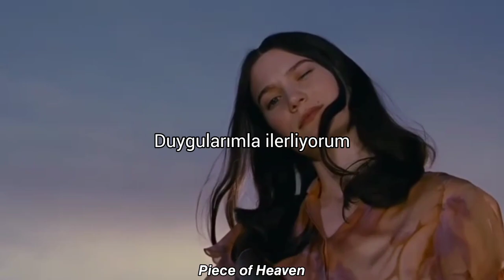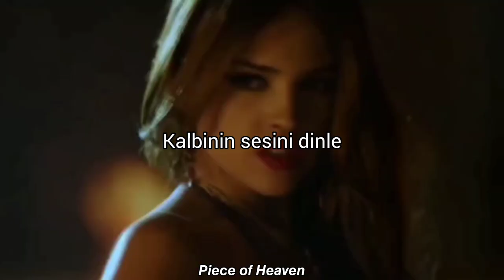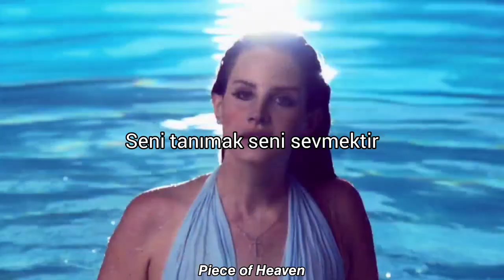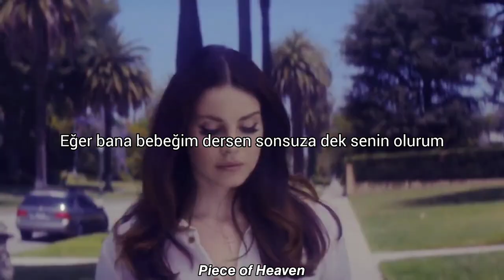Modern Talking - Cheri Cheri Lady | Türkçe Çeviri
Şarkı seçimi ve arkaplanın bir kısmı arkadaşıma ait. Bu yüzden bütün dizi film vs görüntülerini yazamayacağım ancak kendi kullandığım scene pack'lerin linkleri olacak.

Lyrics:
Oh, I feel that it's real
Take the chance for romance
Goin' through emotion
Love is where you find it
Living in devotion
It's always like the first time
Let me take a part
Take my heart, don't lose it
If you call me baby
I'll be always yours
Who is right? Who was wrong?
I don't know
I've got pain in my heart
Got a love in my soul
Easy come, but I think
Easy go
I need you so
All the times I move so slow
Cheri, cheri lady
Goin' through emotion